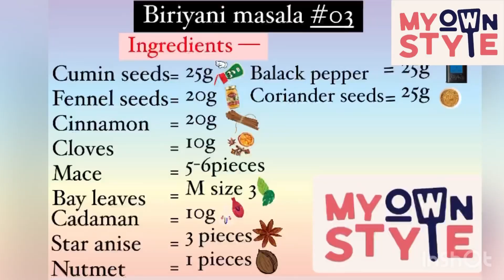Biryani Masala By ShazI !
Biryani Masala Recipe || How To Make Homemade Biryani Masala Powder|| Shazi Own Style !